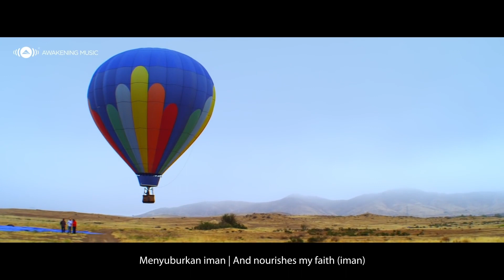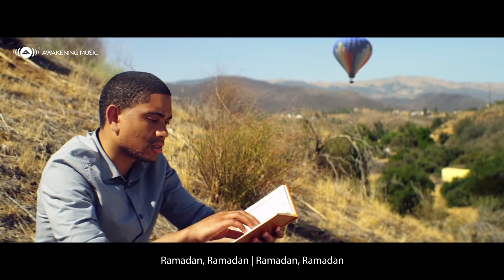Rahmatun Lil'Alameen, Ya NaBi Salam Alayka - (Official Music Video) ماهر زين - رحمةٌ للعالمي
Watch Maher Zain's new music video "Salla Alayka Rahman"
Watch Harris J's new music video "O Allah"